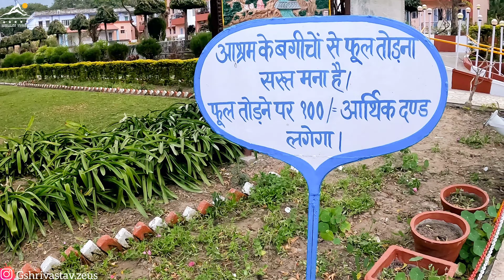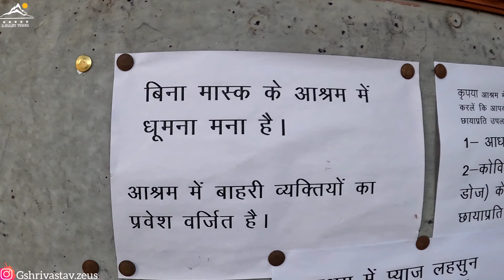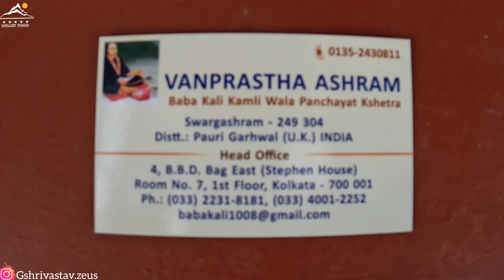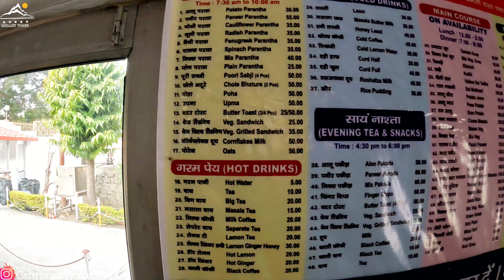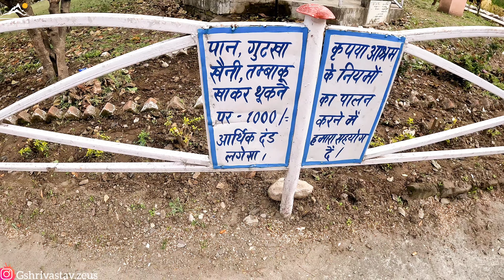Vanprastha Ashram | Travel | Uttarakhand | Rishikesh | Nature | Meditation | Ganga River | Best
Vaanprastha aashram is situated at swarg aashram. Mesmerizing view of the Ganga ji and jaanki setu will give your stay a wonderful satisfactory experience and sense of relaxation.

Aashram is full of greenery as they have 4 to 5 big lawns inside the aashram. you always feel the cool breeze due to the surroundings ( Rajaji national park at the back side and ganga ji at the front side)

Nearby Places : You can see the bhootnath temple from the aashram compound as its situated at the nearby mountain. beetles aashram( Chauraasi kutiya is a walkable distance. Parmarth Niketan aarti is just 100 meters away from the aashram. Geeta bhawan at walkable distance.

Rooms are basic as it's a aashram don't expect luxury. you have the options of Ac Rooms, Non Ac rooms, cottages, Kothi

Rooms Prices ( Rates may differ)

Ac rooms INR 800 Double occupancy INR 180 for Extra Person

Non AC Rooms INR 350 Double occupancy INR 90 for Extra Person

Ganga Facing AC Rooms 4 Bed INR 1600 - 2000, INR 180 for Extra Person

Ganga Facing Non Ac Rooms 4 Bed INR 1400, INR 180 for Extra Person

Ganga Facing Cottages 4 Bed INR 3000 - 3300, INR 180 Per Person

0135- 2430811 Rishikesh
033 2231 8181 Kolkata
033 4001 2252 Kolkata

वानप्रस्थ आश्रम ऋषिकेश
वानप्रस्थ आश्रम ऋषिकेश कैसे बुक करें ?
वानप्रस्थ आश्रम ऋषिकेश में कहाँ है ?
ऋषिकेश का सबसे सस्ता आश्रम
ऋषिकेश मैं कहाँ रुकें
परमार्थ निकेतन आश्रम
स्वर्ग आश्रम
ओशो आश्रम
osho ashram
swarg ashram
vanprastha ashram rishikesh
parmarth niketan aarti
how to explore rishikesh
best way to explore rishikesh
rishikesh top places to visit
best ashram of rishikesh
morning aarti at rishikesh
evening aarti at rishikesh

ULANZI Select G9-5 Aluminum Housing Cage for Gopro Hero 9 Black, 2 Cold Shoe Mount Mic Light Stand Storage Case for Gopro Microphone Adapter Vlog Accessory Compatible for Tripod Selfie Stick

Rishikesh
Vanprastha Ashram